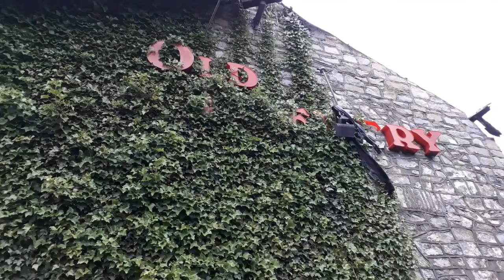RIP The Old Brewery